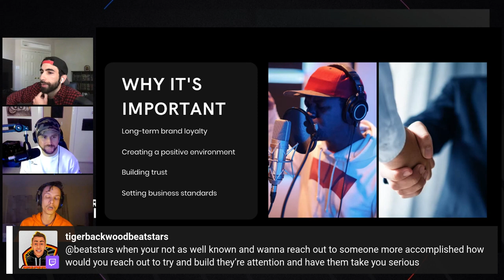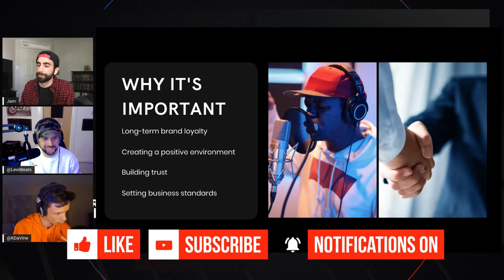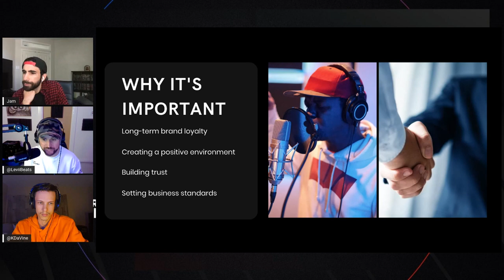Growing With Those At A Similar Skill Level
CHAPTERS
00:00​ - Intro